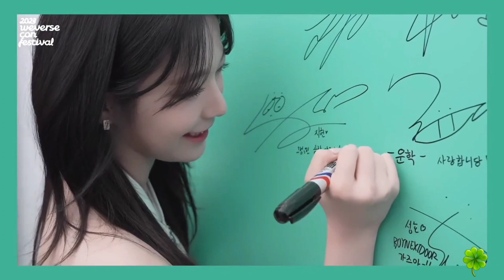2023 Weverse Con Festival 'Artist Zone' Behind | fromis_9 Cut 🍀fromis_9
This fromis_9 cut of 2023 Weverse Con Festival 'Artist Zone' Behind.